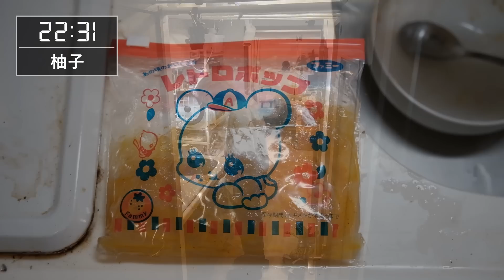【薄給激務】1日7件のビデオ会議を乗り切る社畜デザイナー【多忙な1日ルーティン】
広告業界で大量のビデオ会議が発生します。そんな不毛な会議に時間が奪われていく１日の記録です。
実家から仕送り（自然薯）が届いたので料理もしました。

LINEスタンプ：社畜デザイナースタンプ

とある広告制作会社でデザイナーをしている玄田小鉄です。
ただ毎日を一生懸命生きています。
生暖かい目で見守っていただけると嬉しいです。

【使用楽曲（オープニング曲）】
S Music Library：入谷早紀

【社畜のデスク環境】
質問をよくいただくのでまとめました。
○昇降式デスク

○モニター

○スピーカー

○キーボード

○アームレスト（肘置き）

○スマホ充電器（置き型）

○ペンタブ

※当チャンネルは、Amazonアソシエイト・プログラムの参加者です。